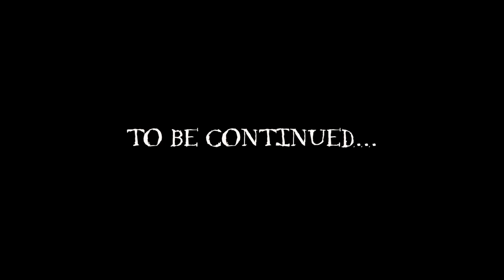Life After Death - Sam's Audio Logs (TAPE 1)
Sam Bauer is a man trying to find his brother in the zombie apocalypse. During his travels, he meets people and overcomes harsh situations. He logs his stories via an old cassette tape recorder to document everything as well as have something for his brother to listen to in the event Sam were to die. in the Project Zomboid game. You can watch the story through Twitch (links below).

MUSIC CREDITS